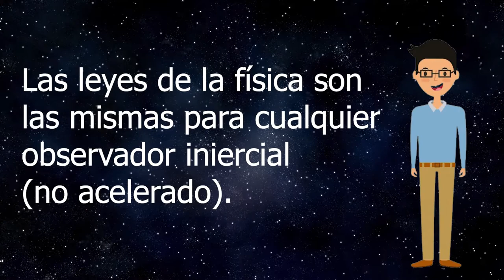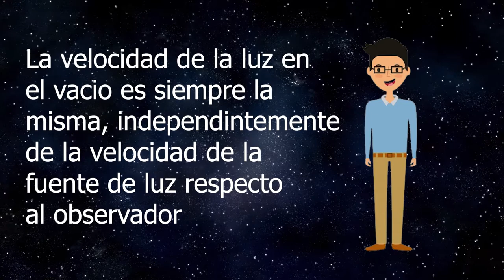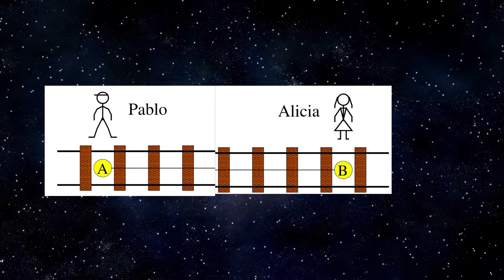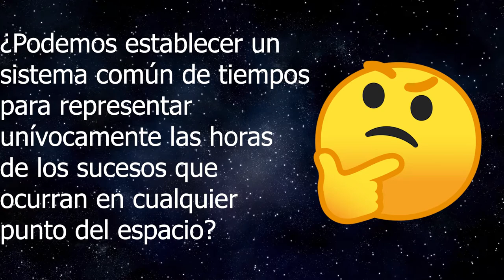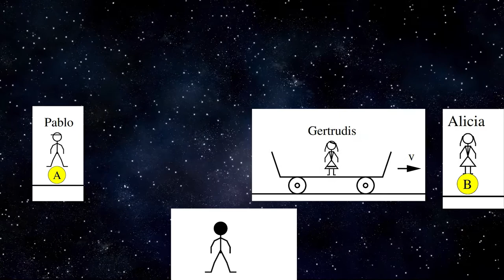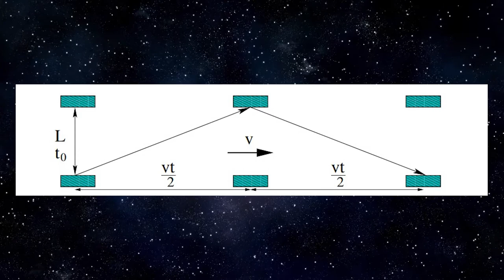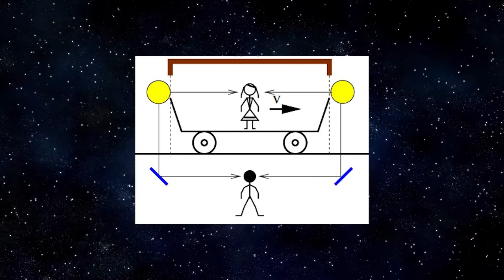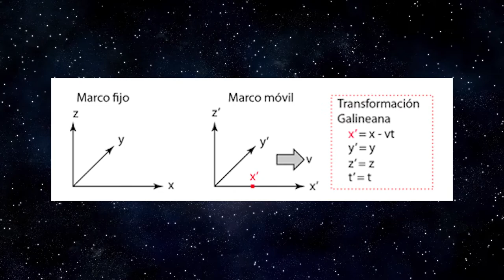Tiempo, Espacio y Las Transformaciones de Lorentz